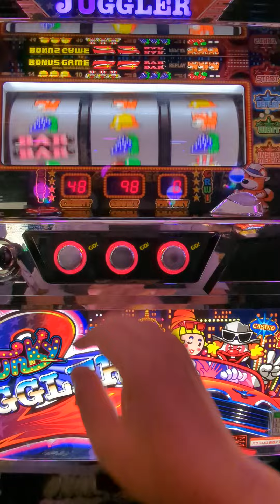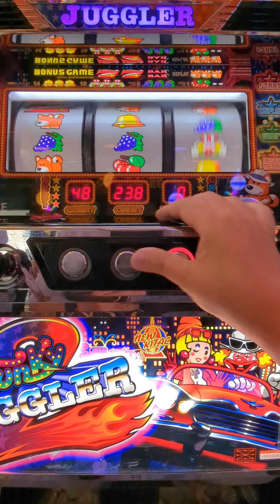総投資4000円（´・ω・`）